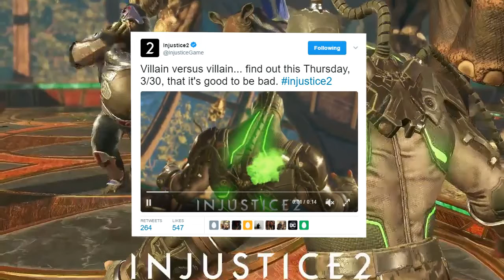Injustice 2: Bane vs Gorilla Grodd New Villain Trailer Tease!!! Scarecrow Is He Coming?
Injustice 2: Bane vs Gorilla Grodd New Villain Trailer Tease!,Bane,Grodd,Scarecrow WishL,istInjustice 2 Captain Cold, Injustice 2 Green Lantern,The Flash Season 3, Savitar, Arrow Season 5 And Arrow Prometheus

infringing.

Injustice 2: Bane vs Gorilla Grodd New Villain Trailer Tease!

Injustice 2 Reverse Flash
Injustice 2 The Flash
Injustice 2 Captain Cold
Injustice 2 Green Arrow

Injustice 2
Injustice 2
Injustice 2

Channel Information
1)DC shows such as The Flash, The Arrow, DC Legends Of Tomorrow and more
2)Games Of Thrones Videos Now Breakdowns and Theory videos
3) Marvel/DC
4)Movie Reviews
5) Trailer breakdowns